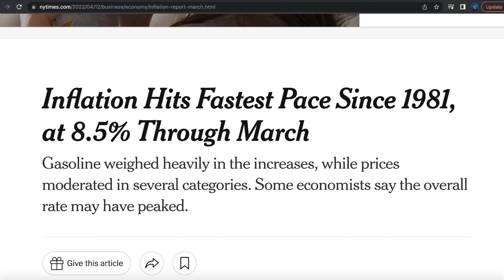7 Reasons WHY 78% Of Americans Are BROKE & How To PREVENT IT!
*This is an advertisement. Minority Mindset is a paid partner with M1 Finance.

1) 🏠  Fundrise - Invest in real estate with as little as $1,000! See the historical returns here:

2) 💰 M1 Finance - Pick a few ETFs and stocks, then let M1 Finance invest your money automatically:

➤ Life Insurance
3) 🛡 Policygenius - Make sure your family is protected with life insurance:

➤ Cryptocurrency
4) 💰 BlockFi - Buy crypto & earn interest on the crypto you own:

➤ Gold
5) 👑 Vaulted - Invest in physical gold, passively and automatically.

Video host: Nate

If you use these products, we will get compensated - but there's no additional cost to you. The information presented should not be construed as financial or legal advice. Always do your own due diligence.